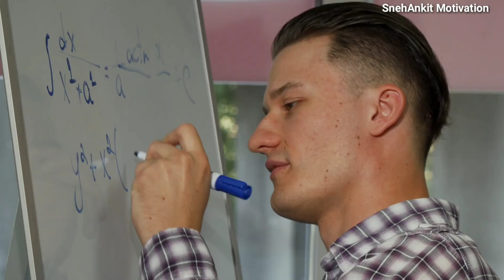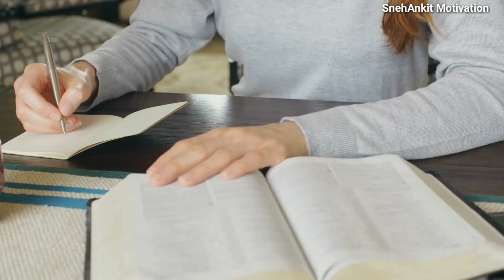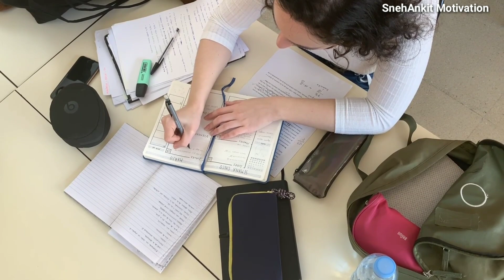🔥खतरनाक अभ्यास कराल🔥 Powerful Motivational Speech For Students to Study Hard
🔥खतरनाक अभ्यास कराल🔥 Powerful Motivational Speech For Students to Study Hard. Student friends, before you study, you decide you decide that I will study a lot . But when it comes time to study all the energy is gone, you get bored, you don't feel like it, you want to pass the time. But one thing to keep in mind is that in order to be successful in life, you have to do a lot of study without stopping with concentration, you have to get good marks in exams. Today's Marathi inspirational video of Snehankit Motivation will give you a lot of inspiration to study.

विद्यार्थी मित्रांनो तुम्ही अभ्यास करण्या आधी तर खूप ठरवता की मी असा अभ्यास  करेल तसा अभ्यास करेल . पण जेव्हा अभ्यास करण्याची वेळ येते तेव्हा सगळा जोश निघून जातो तेव्हा कंटाळा येतो, मन लागत नाही, टाईमपास करावासा वाटतो. पण एक गोष्ट लक्षात ठेवा जीवनात यशस्वी होण्यासाठी तुम्हाला एकाग्रतेने न थांबता खूप सारा अभ्यास हा करावाच लागेल, परीक्षेत चांगले मार्क्स हे मिळायलाच लागतील. आजचा स्नेहांकित मोटिवेशन चा मराठी प्रेरणादायी व्हिडिओ तुम्हाला अभ्यास करण्यासाठी खूप प्रेरणा देईल.